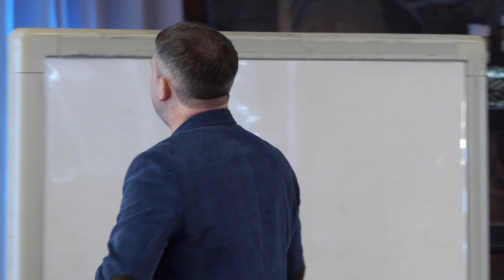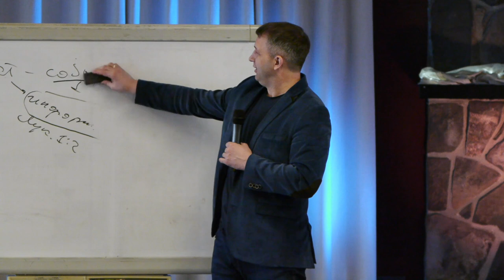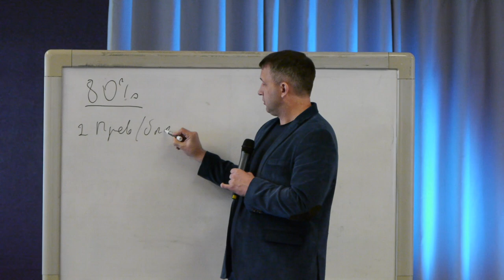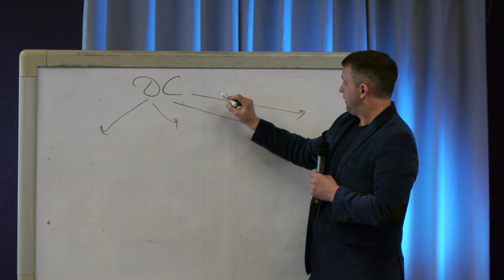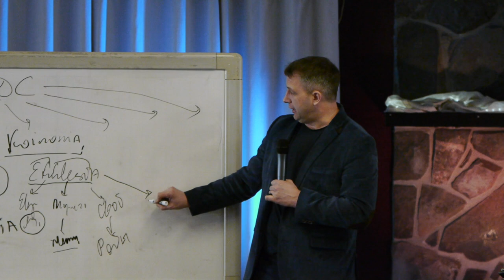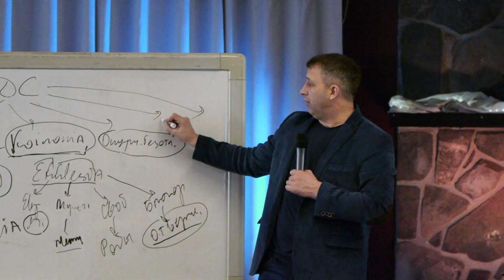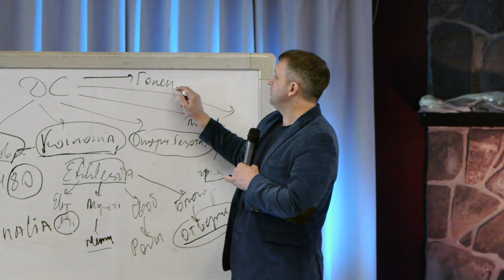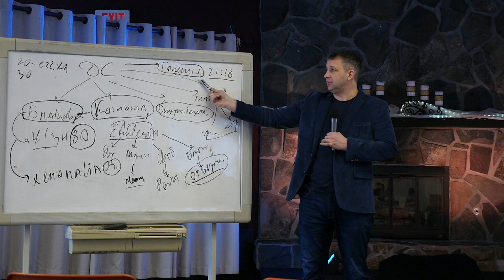Миссионерское Чтение Библии - ч.2 - Михаил Мокиенко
Семинар - Миссия В Прошлом И Сегодня -
Миссионерское Чтение Библии - ч.1 -
- Михаил Мокиенко -